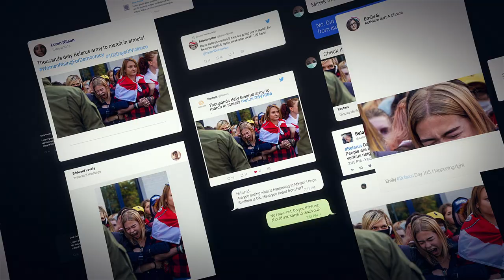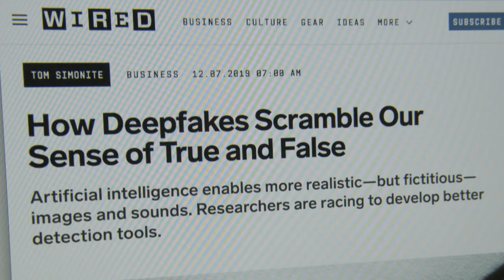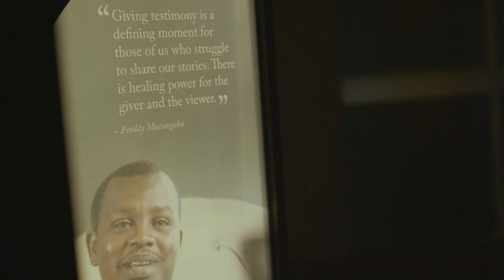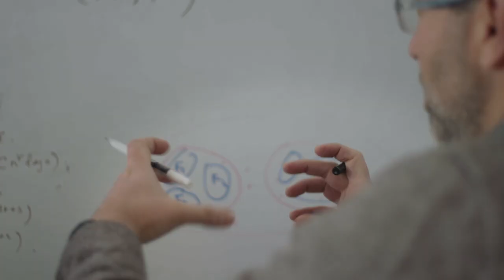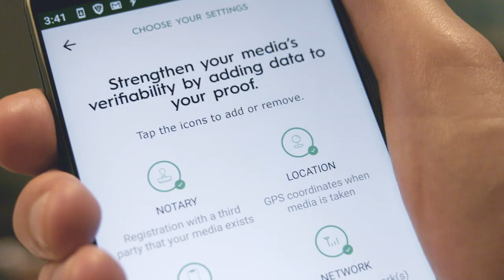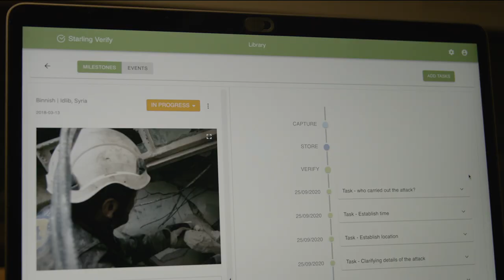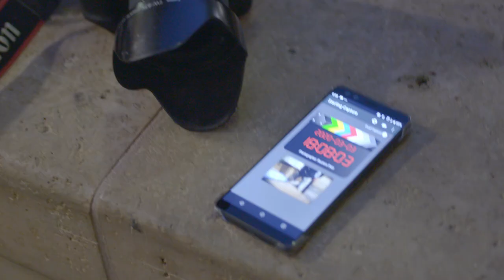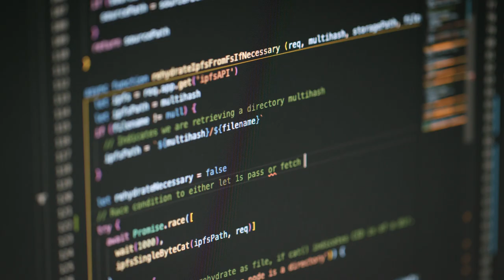Introducing the Starling Lab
The Starling Lab brings together a wide array of disciplines to meet the technical and ethical challenges of establishing trust in the most sensitive digital records of our human history. Co-founded by the USC Shoah Foundation and Stanford University’s Department of Electrical Engineering, Starling Lab’s programs catalyze innovation and education in cryptographic methods and decentralized web protocols to advance human rights. With a bias to responsible action, The Lab’s prototypes will lead by example to show a bright path to deploy technology and methods that make the decentralized internet a viable platform for social impact.